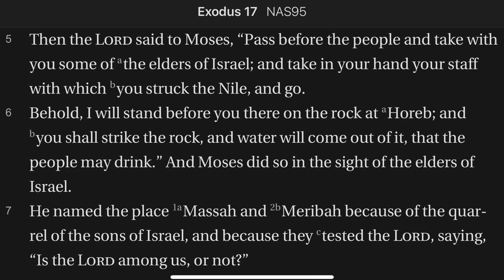Exodus 17:5-7 God Commands Moses' Response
The people are ready to stone Moses. God instructs Moses what to do. He will strike the rock and water will be provided to the people.